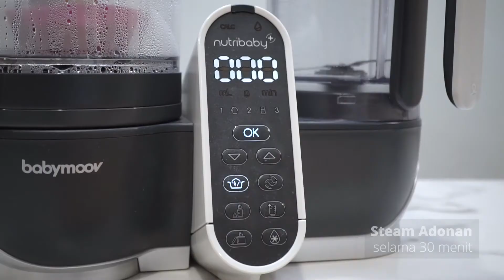Bolu Pisang Kukus - Cooking with Nutribaby+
Pisang merupakan buah yang umum didapatkan dan banyak manfaat, bahkan pisang sangat direkomendasikan untuk dikonsumsi baik untuk anak kecil, maupun orang tua, bahkan untuk wanita sejak masa kehamilan hingga setelah persalinan. Kandungan seperti vitamin b6, kalsium, kalium, zat besi, dapat ditemukan sehingga dapat membantu mencegah terjadinya infeksi, menjaga tekanan darah, menurunkan resiko kanker, memberikan tenaga ekstra serta menjaga pencernaan dan membantu penyerapan zat besi
Bahan =
• Pisang matang
• 10sdm terigu
• 5sdm maizena
• ¼ sdt baking soda
• ¼ sdt baking powder
• 2 butir telur
• 3sdm gula pasir
• 1sdm brown sugar
• 4sdm margarin cair
• ½ sdm garam
Cara membuat =
• Masukkan gula pasir, brown sugar, margarin cair, lalu masukkan telur ke wadah blender, lalu blend sampai berbusa kira2
• Masukkan pisang dan tambahkan garam ke blender, hingga tercampur
• Masukkan campuran tepung, maizena, baking powder dan baking soda sedikit demi sedikit hingga rata
• Tuang ke wadah, lalu taburi brown sugar dan kukus kurang lebih 30 menit